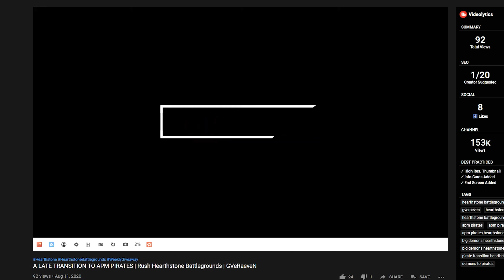TACITCAL RELOAD | Rush Hearthstone Battlegrounds | GVeRaeveN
Rush Hearthstone Battlegrounds - Tactical reload.  As Deathwing, I tried going for tokens as you normally should.  Instead of investing in beasts, I noticed that there are a lot of mechs that wants to be used.  When I got the Deflect-o-bot, I decided to go for the divine shield reset build.  But because of Deathwing's ability, I find my microbots deadly.  So please enjoy my take on the Deathwings token build featuring Mech resets.

Draw @ 12:14

Congratulations!!

Winner: Alexandre Daguet

Next draw: August 22, 2020

✅ COMMENT your BATTLETAG + SERVER

Draw will be every Saturday!

STREAM SCHEDULE:

Monday, Wednesday, Friday - Starts at 9PM PDT